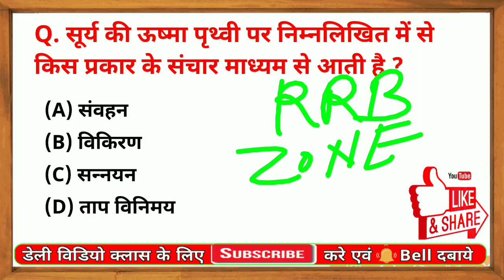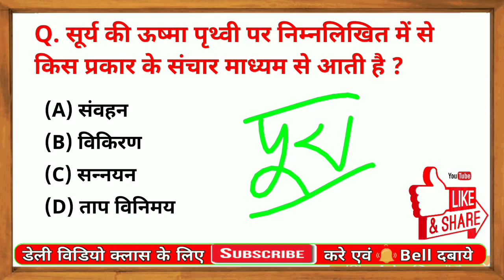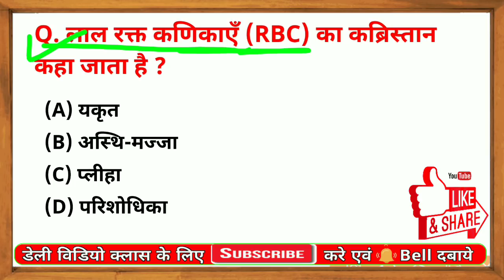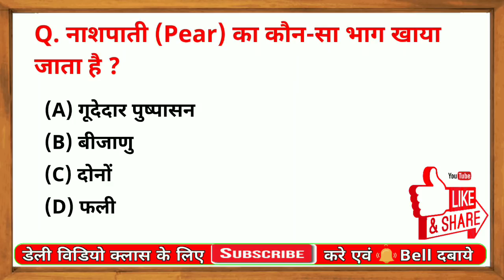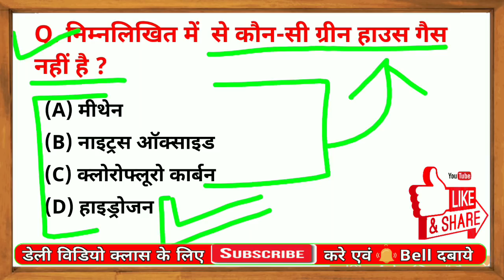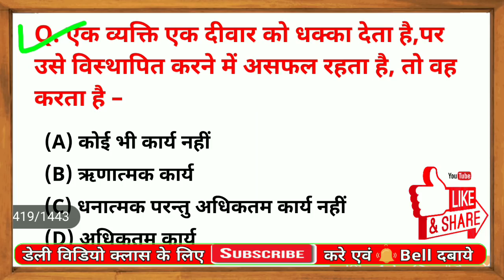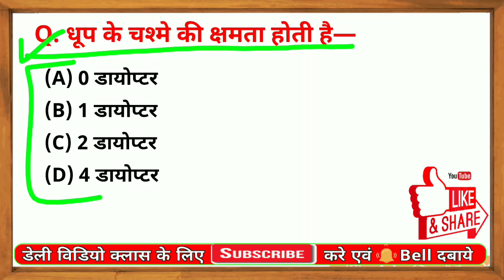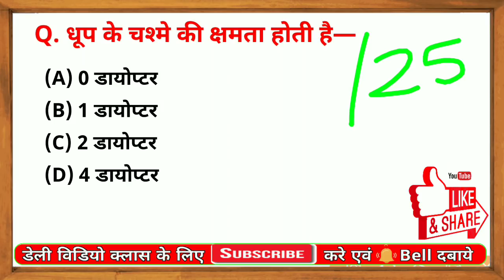RRB NTPC Science Model Paper 2019 Part 17 | RRB JE 2019 | RRB Group D Level 1 Science MCQ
Hello students,  today we discuss Railway RRB NTPC Science Model Paper part 17. This video is also for RRB JE exam 2019 and RRB Group D Level 1 exam 2019. This is the Previous Year General Science question and this question asked in railway RRB exam 2019. Railway RRB NTPC previous year science MCQ also given. Railway RRB JE and Group D Level 1 Previous year question of GK and GS subject are give. This is the most important model paper MCQ for railway rrb ntpc exam 2019.
RRB NTPC 2019 GS MCQ
Railway GS top 25 MCQ
Railway Exam 2019 GS question
RRB GS top Question
RRB GS Most imp Question
Railway NTPC Science Model Paper
rrb ntpc Science Model papers 2019
rrb ntpc Science Model papers 2019 pdf